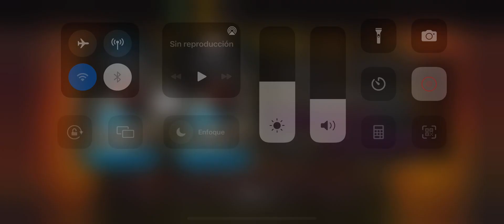Pelea 80 Fatal - Torre Pelicula de Accion Mortal Kombat Mobile